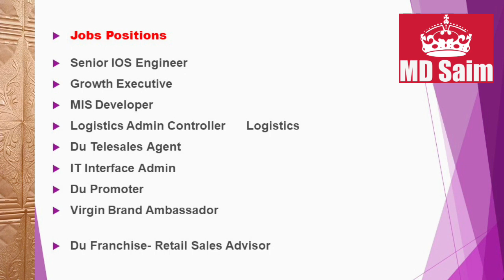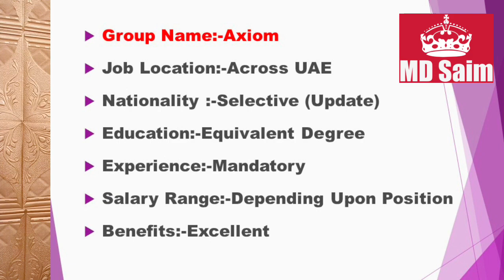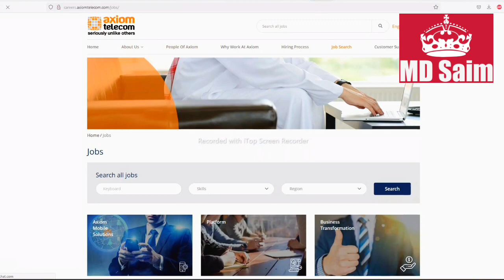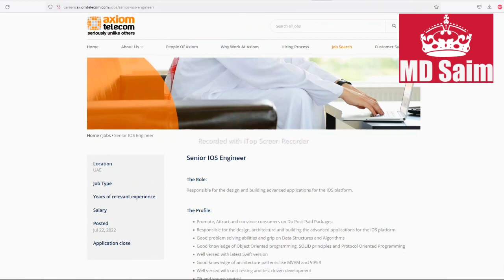Axiom Group Hiring Staff In Dubai Abu Dhabi and Sharjah-UAE 2022